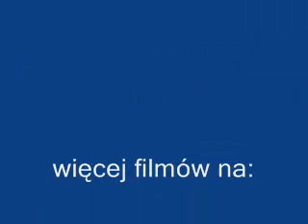Konkurs na najlepszego policjanta ruchu drogowego